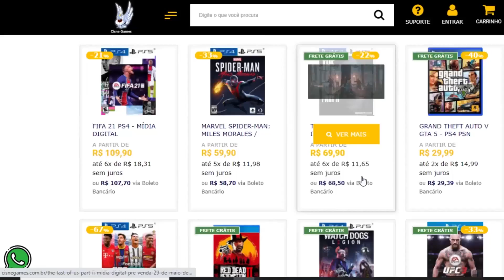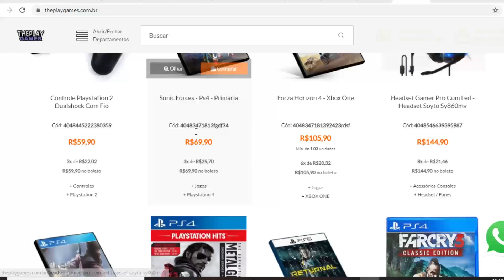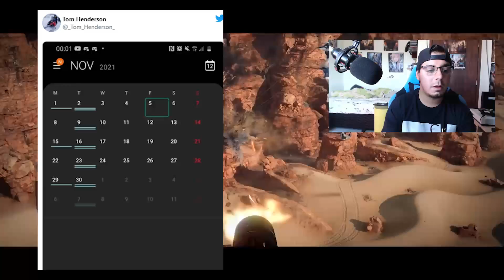SÓ BOMBAS !!! GOVERNO BAIXOU MAIS IMPOSTOS GAMES !!! VAZOU TUDO CALL OF DUTY 2021 e GTA SA REMAKE !!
Cisne Games